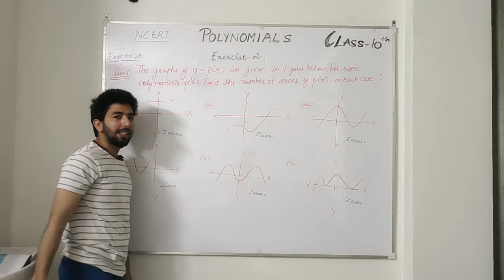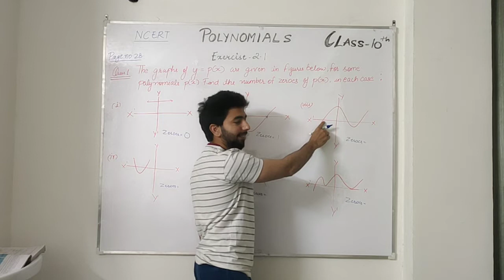Q-1 All Parts, Ex. 2.1 - Page No. 28 - Polynomials - NCERT CLASS 10th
Polynomials - Solution for Class 10th mathematics, NCERT solutions for class 10th Maths.